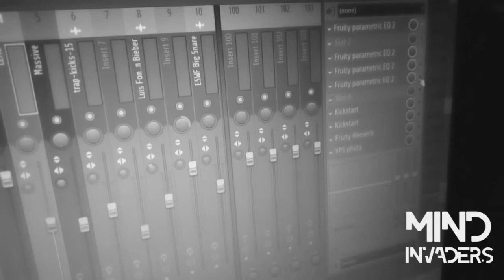Mind Invaders - Recap 2k17 | ¡Special Video!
Track: Lauv - Come Back Home (Mind Invaders Bootleg)
Available soon...
Aquí dejamos un Recap con fragmentos de los mejores momentos que vivimos en el año, grabados por nuestros amigos que siempre están ahí apoyándonos.
Gracias a todos ustedes por todo el apoyo que nos brindan día con día ustedes son la razón de que sigamos en esto. También verán un pequeño resumen de la construcción de un track hasta el momento que podemos compartirlo con todos ustedes.
Pasen un Feliz Año nuestras mejores vibras y un abrazo.